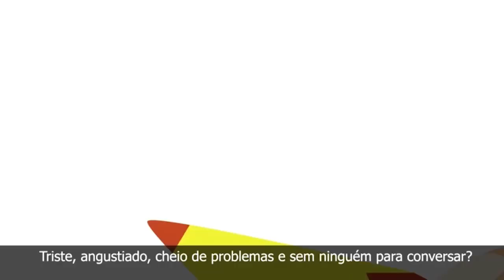Paulo Antonio Lauda – Lançamento Livro NOVA ITÁLIA - Roda Brasil Amigos - 14/08/23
No último sábado, 12 de agosto, ocorreu o evento de lançamento do novo livro do cirurgião-dentista e escritor santa-mariense Paulo Antônio Lauda.  Trata-se do romance espírita Nova Itália, que retrata a morte encarada sob a ótica dos ensinamentos de Allan Kardec, o codificador do espiritismo.
A obra narra com detalhes como os italianos saíram do litoral do país europeu, atravessaram o Mar Mediterrâneo e fizeram todo o transcurso do Oceano Atlântico até chegar à conhecida região da Quarta Colônia.

Paulo Lauda, que recebeu os primeiros ensinamentos da doutrina espírita por meio da mãe, contou mais detalhes sobre o livro no programa Roda Brasil Amigos desta segunda-feira (14). A apresentação é de Marion Guimarães de Mello.